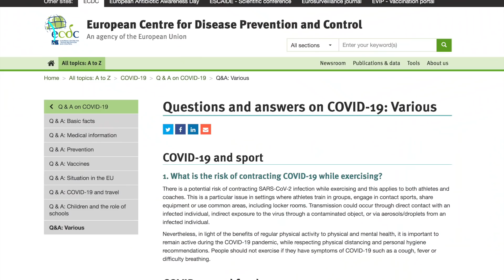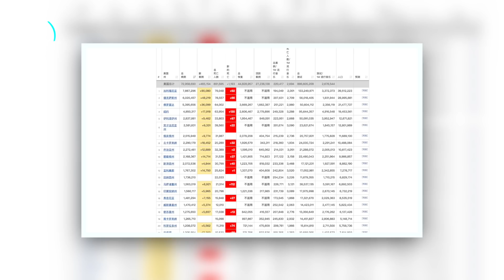拜登脏话骂记者！没关话筒；媒体揪出拜登防疫3大失误；为什么民主党州突然放松防控转向和病毒共存？包裹真的会传染新冠病毒吗？20220125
00:00 拜登脏话骂记者！没关话筒
07:12 媒体揪出拜登防疫3大失误
11:11 为什么民主党州突然放松防控转向和病毒共存？
15:13 包裹真的会传染新冠病毒吗？
20:24 美国各州疫情数据通报（1/25/2022）